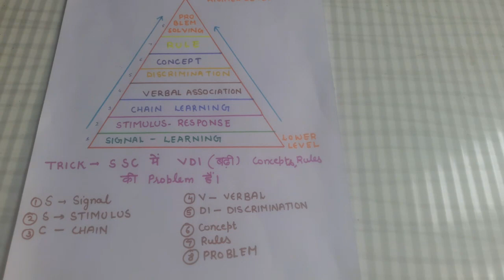FULL EXPLANATION OFGAGNE'S THEORY OF LEARNING IN JUST 5 MINUTES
Imp theory of learning in easy way